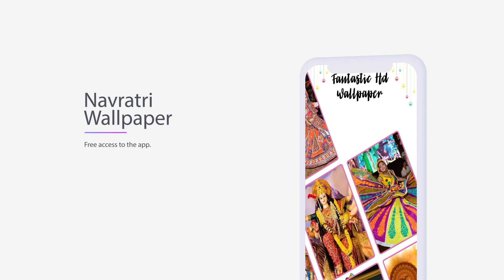Navratri Video Status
Navratri Video Status is Biggest Garba collection of video status. Celebrate your Navratri with Navratri Video Status.

Navratri Video Status App is about Navratri Video Download. now I am going to share with you Navratri Status Video. as you know everyone celebrates Navratri as a Big festival in India. So Let us share Durga Maa Video Status download this Navratri 2022.

Navratri is a very popular and biggest (9 days of Navratri) music and dance festival from all over India and as specially for Gujarati Garba.

This app contains the best collection of Navratri Ringtone, Navratri Garba Video, Mataji Arti Video, Bollywood Dandiya Video, and New Garba Video Status songs all in one application.